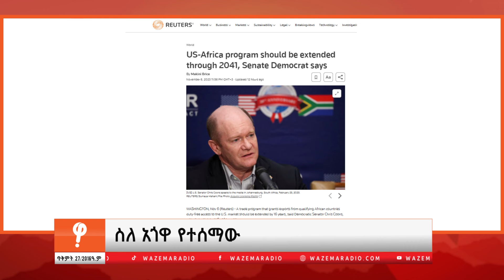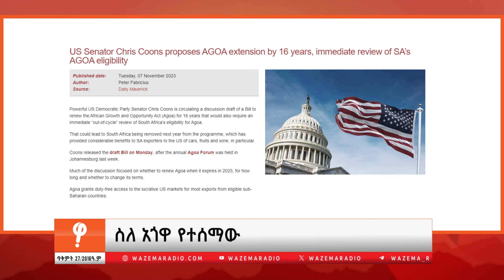በጎንደር እና ወሎ ዞኖች የተካሄደው ውጊያ (ለቸኮለ! ጥቅምት 27)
1-የፋና ጋዜጠኞች ኩብለላ
2-በጎንደር እና ወሎ ዞኖች የተካሄደው ውጊያ
3-ሶማሌ ክልል የተከሰተው የጎሳ ግጭት
4-የገንዘብ ሚኒስቴር አዲስ እቅድ
5-50 በመቶ የቀነሰው የኢትዮጵያ ኤሌክትሪክ ሽያጭ
6-ስለ አጎዋ የተሰማው